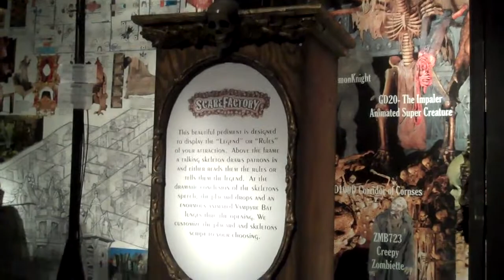TransWorld Haunters' Convention 2012 "Scarefactory"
Scarefactory does it again with some great animatronics ... follow Lord Grimley's Manor around their booth at TransWorld 2012.

Shop with us on E-Bay and on our website !!